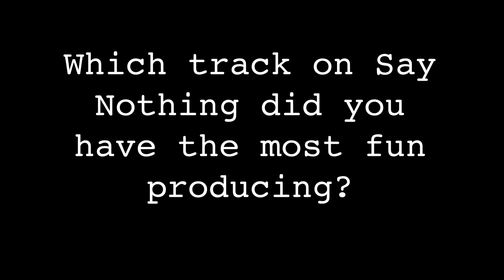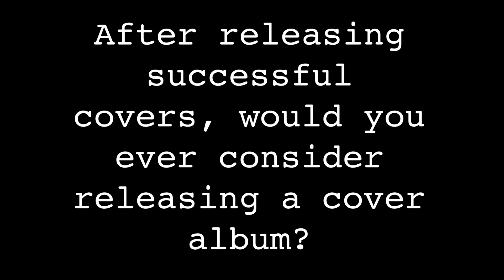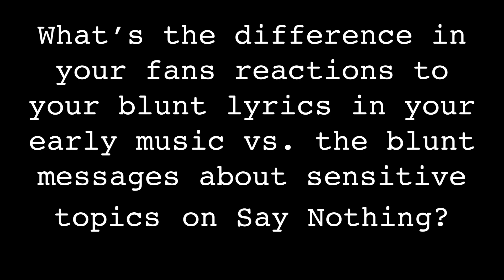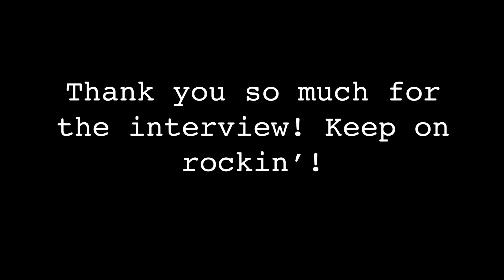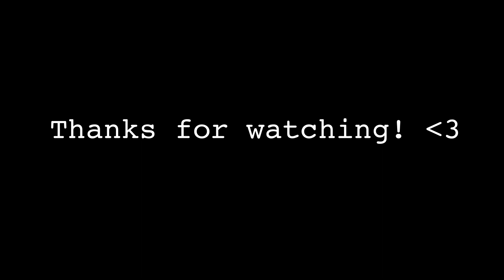An Interview with Theory of a Deadman in Toronto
Theory of a Deadman sat down with The Soundtrack's Samantha D'Alessandro for an interview in Toronto.

thesoundtrack.ca